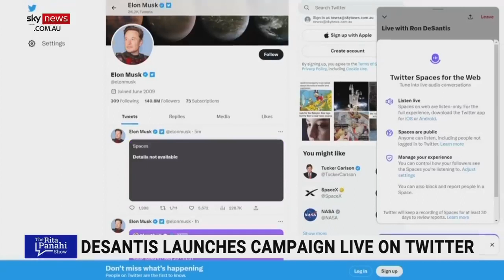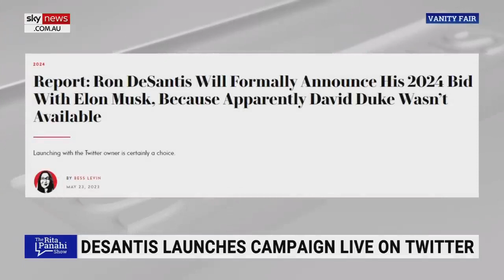Douglas Murray: For the left, if you’re on the right, you’re fair game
What are the implications of Florida Governor Ron DeSantis announcing he will run for president? How strong is his candidature? Is the media being ridiculous for equating DeSantis with the K.K.K.? Is transgender ideology seeking to impose ideological conformity? CSS  fellow Douglas Murray joins Sky News Australia’s “The Rita Panahi Show” to discuss.

About Common Sense Society:

Common Sense Society (CSS) is an independent educational nonprofit active in the United States and Europe. We promote the principles of liberty, prosperity, and beauty—proven ideas that foster human happiness and flourishing. Our fellowships, curricular resources, publications, cultural programs, public events, and digital media campaigns illuminate the ideas that have transformed human history for the better. Thank you for joining us as we gather to recommit ourselves to these ideas and to celebrate those who have advanced the cause of freedom.